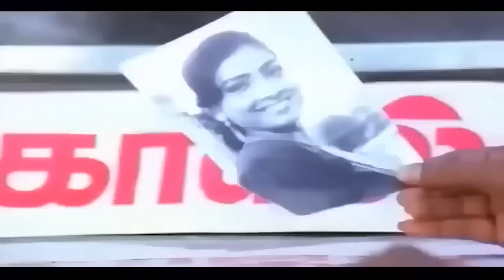சட்டைய கழட்டி குப்பற படுக்காத பண்ணி மாதிரி இருப்ப 😂🤣 | கவுண்டமணி,செந்தில் | Sunday Special Fun | HD